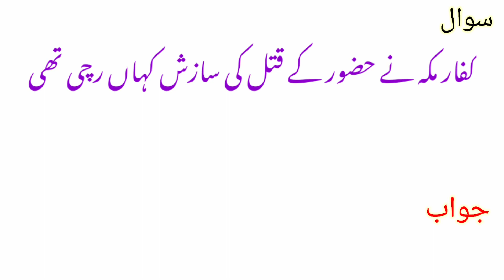Islamic general knowledge Part 12 | Quran ki vah kaun si surat Hai Jise Quran ki Jinat kaha gaya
Islamic general knowledge part 12 | Quran Ki kaun si surat Hai Jise Quran ki Jinat kaha gaya

Hijrat Mein Huzoor ke sath Kaun sahabi the,
Quran ki vah kaun si surat Hai Jise Quran Ka Dil kaha gaya,